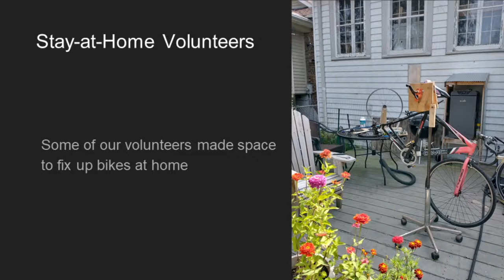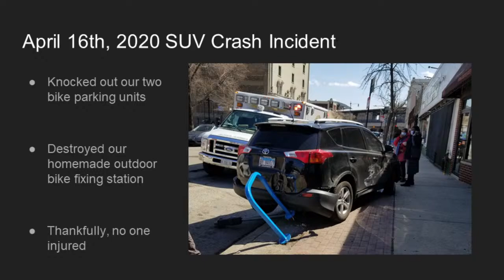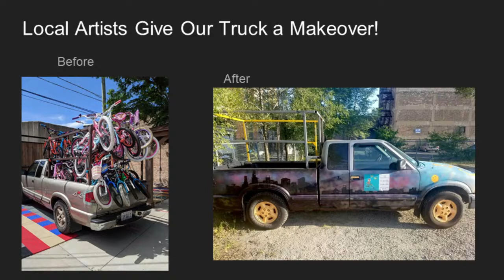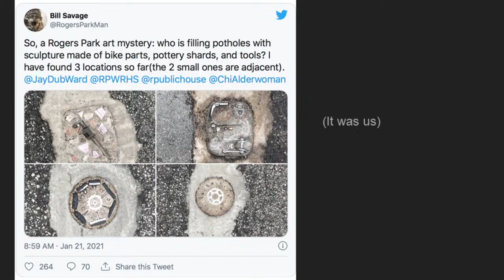TWFT 2021 - Son Monarcas and Sharlyn Grace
Welcome to Tailwind for Tools 2021 -- a virtual fundraising campaign for The Recyclery Collective.

This week we have a two part show. First, Sharlyn Grace of the Chicago Community Bond Fund (CCBF) is going to talk about CCBF and pre-trial fairness. Sharlyn is a founding member and long-time supporter of The Recyclery. We thank her for her work and support through the years.

Son Monarcas is a Latin Folk Fusion ensemble led by Mercedes Inez Martinez and Irekani Ferreyra. Like that of the Monarch Butterfly, they take you on a musical migration from the USA to Latin America by fusing indie soul with traditional son & cumbia.

We were founded 15 years ago, and have been operating for the past 11 years out of our storefront in the Rogers Park neighborhood of Chicago, IL.